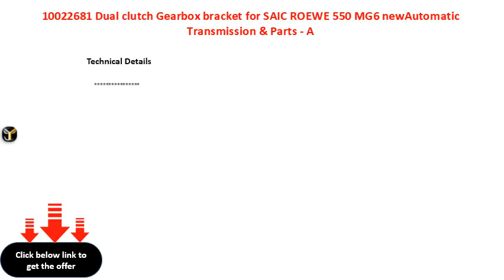10022681 Dual clutch Gearbox bracket for SAIC ROEWE 550 MG6 newAutomatic Transmission & Parts A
10022681 Dual clutch Gearbox bracket for SAIC ROEWE 550 MG6 newAutomatic Transmission & Parts - A
Material  rubber iron
Model Number